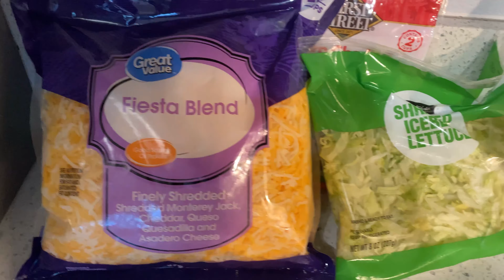BKRTV PRESENTS…TRAP QUEENZ MUKBANG CHALLENGE: TACO TUESDAY EDITION (BTS)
After releasing our return of the mukbang, but this time, it’s TACO TUESDAY with the behind the scenes. Burt as the chef and Kendall as the cutter. Rod the videographer, handling the camera, catching all angles

👉🏾Want to know more about us? SNAPCHAT US @burkenrodtv